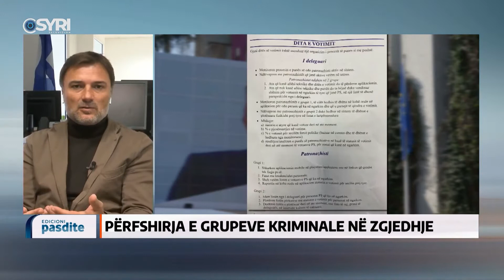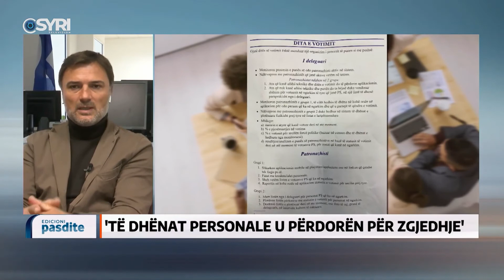Alibeaj Te dhenat personale u rrembyen